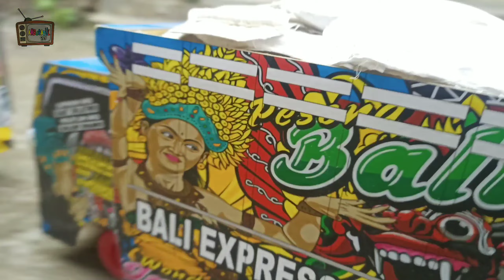KOPDAR GABUT MINIATUR TRUK KOLENG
ASSALAMUALAIKUM WR.WB HALO SAM JUMPA LAGI DI CHANEL AMBURADUL TV..OK SAM DI VIDIO KALI INI SAYA INGIN MEMBAGIKAN FILE POLA BLACTEM 10 DENGAN DESAIN SEBISANYA Y SOALE BLM ADA CONTOHNYA JD MSH PAKAI ANGAN2.
PRINT DI KERTAS A3 YA SAM.

mohon maaf yang edit vidio agak stresss sam wkwkwkwkw